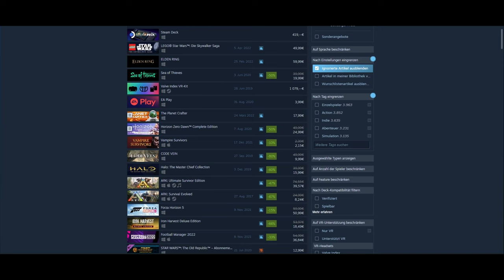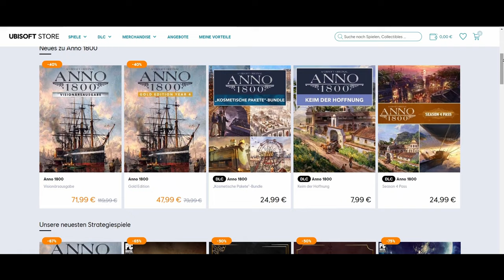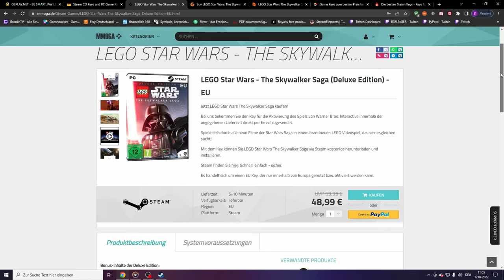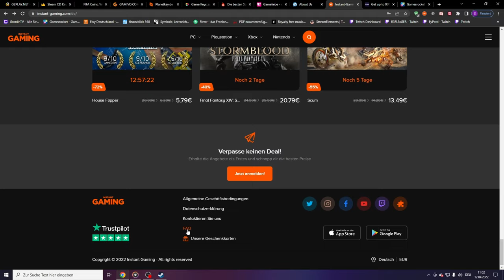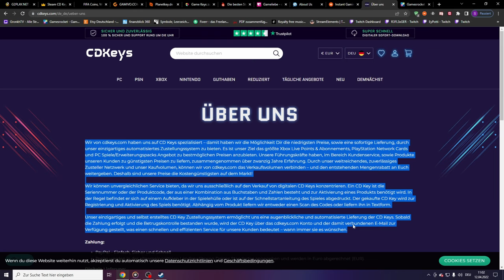Wo kaufe ich Spiele ? Und wie erkenne ich seriöse KeyShops?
In diesem Video zeige ich euch wie Ihr einige Seriöse Key Shops findet. Wie immer sage ich dazu es ist eure freie Entscheidung was ihr macht.
Lg Euer Flexi

Auf Twitch